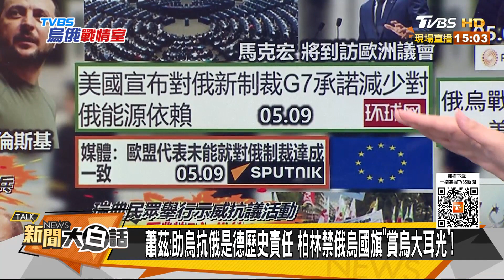G7歐盟對拜登制普欽陽陰臉？強生倫敦陷落 德豬八戒照鏡 新聞大白話 20220509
主持人：翟翾
本集來賓：郭正亮、介文汲、張誠